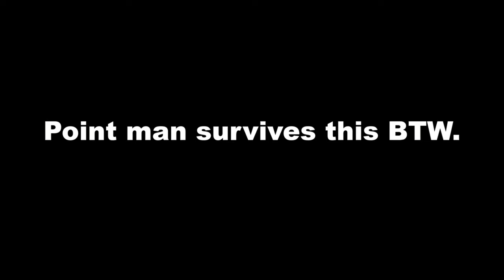Celebrating 6 months of Vtubing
This is a higlight reel from my 6 months anniversary stream on 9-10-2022.

For those interested here is a link to Twitch Channel.